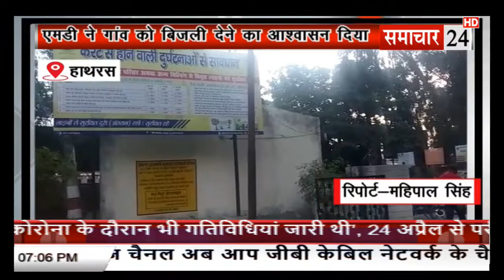Hathras: गांव वारामई के ग्रामीणों में जगी बिकास की उम्मीद